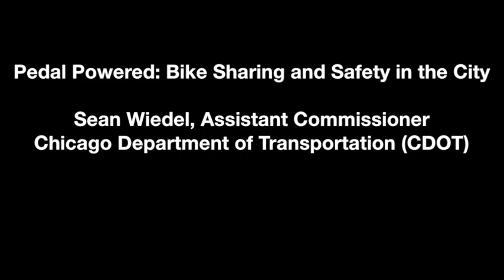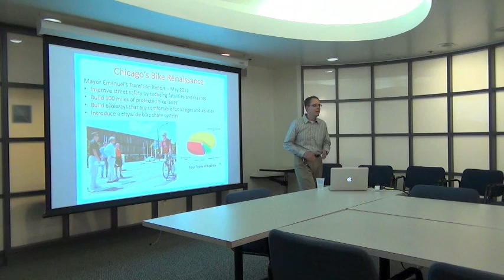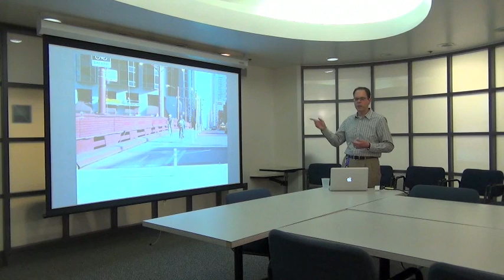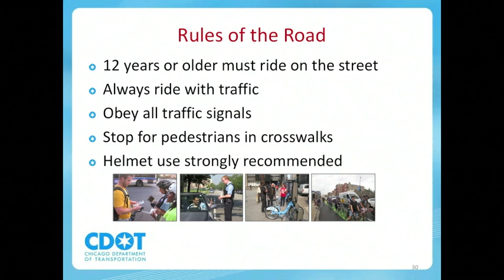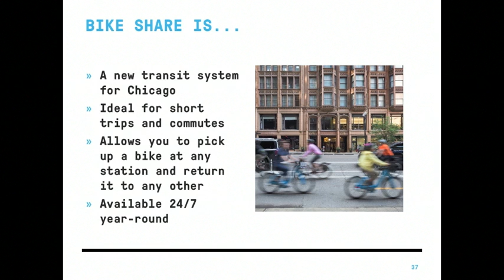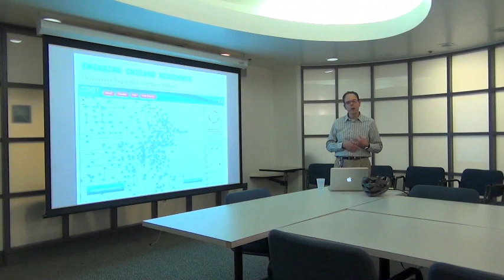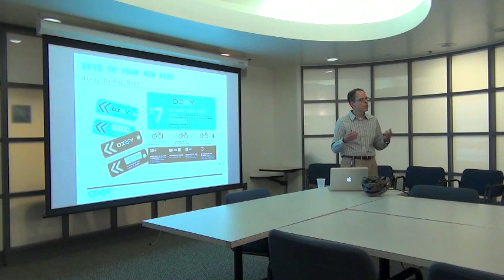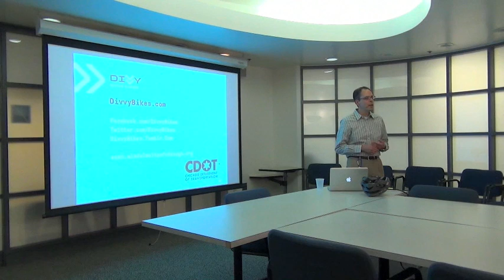Pedal Powered: Bike Sharing and Safety in the City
On 9/24/13 Sean Wiedel, Assistant Commissioner for the Chicago Department of Transportation (CDOT) spoke at Great Cities Institute about bike infrastructure and the Divvy bike share program.